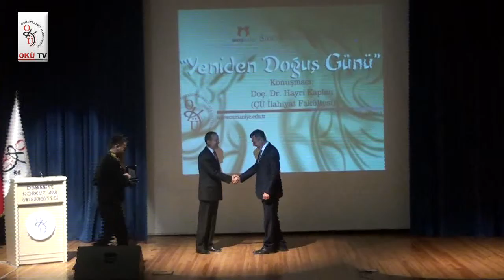Yeniden Doğuş Günü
Fikirleri ile insanlığa ışık tutan ve 17 Aralık 1273 tarihinde hakkın rahmetine kavuşan Mevlana Celaleddin Rumi'i anmak için Sinerji Kulübü tarafından düzenlenen "Yeniden Doğuş Günü" konferansı OKÜ Amfisi'nde geniş katılımla yapıldı.